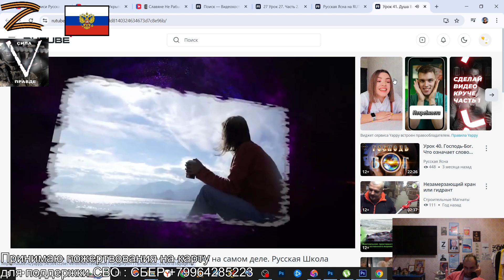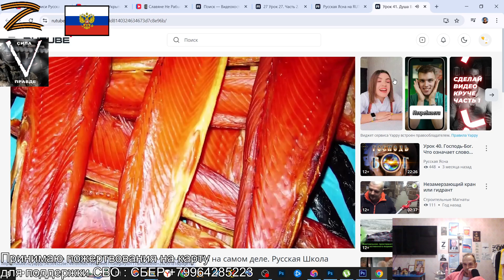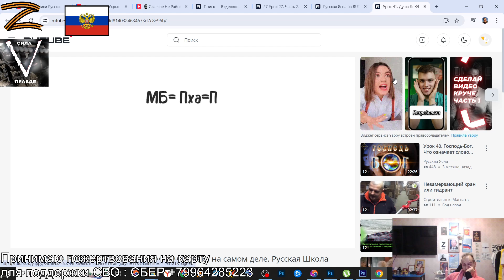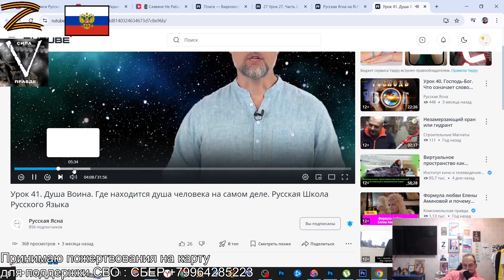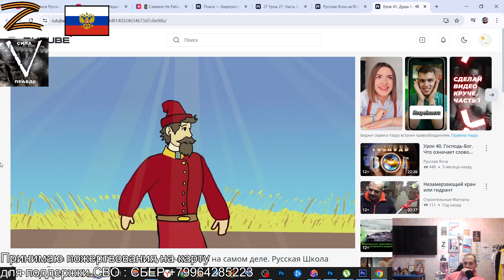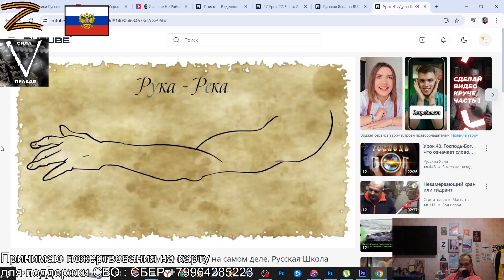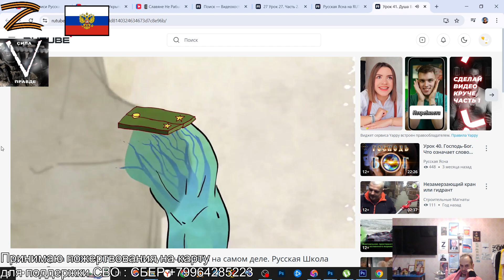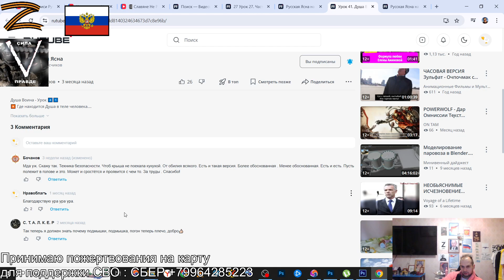Русская Школа Русского Языка УРОК 41 ЧАСТИЧНО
Zапись стрима.
Ютюб заблокирован в Российской федерации, так что стримы на ютюбе теперь пока что выходить не будут соотвественно.
Новый канал создать так же не возможно, если вы находитесь в РФ. Так что будем теперь стримить и поддерживать РФ а не пендосов, увы и ах.
STARCRAFT 2 СТАРКРАФТ 2
Заходите на твич! Там есть описание, которое вы можете почитать прежде чем задавать вопросы :))
ЗАХОДИТЕ НА СТРАНИЦУ ВКОНТАКТЕ, ТАМ ВЫЛОЖЕНЫ ВСЕ ЗАПИСИ СТРИМОВ. И ЕСТЬ ССЫЛКА НА МОЮ СТРАНИЧКУ ВК